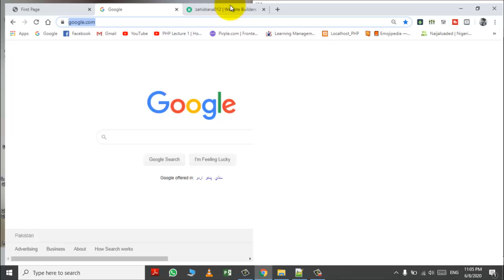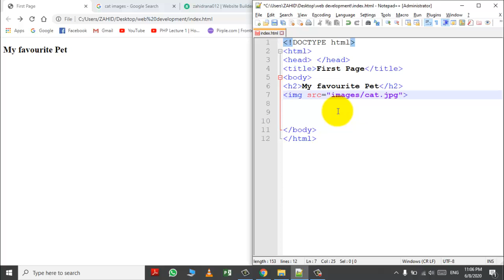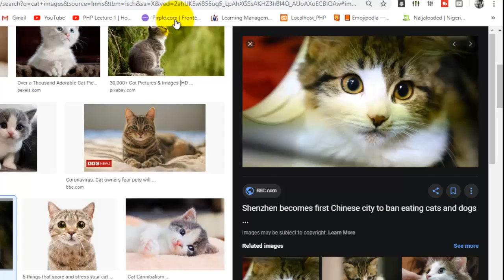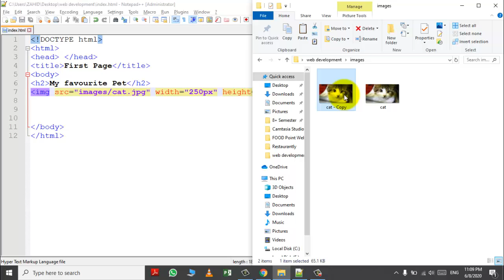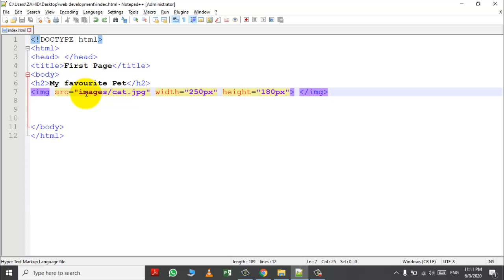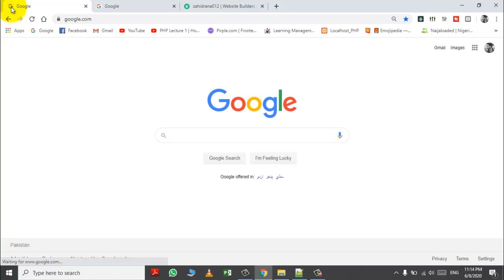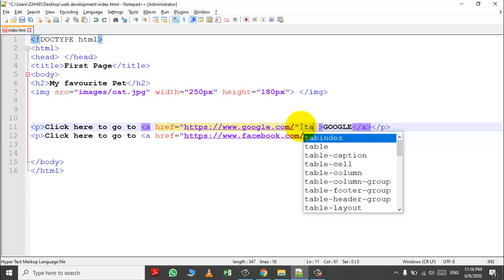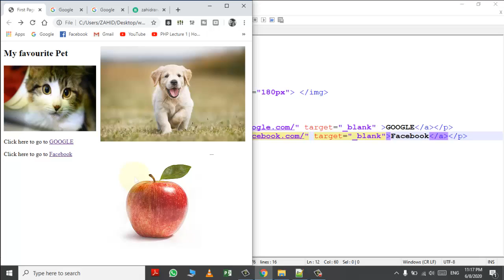Web Development | HTML Headings, images, Links| Lecture No 2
- HTML Headings
- HTML Images
- HTML Link
- Target Attribute
- Two methods to insert images into webpage
- How to use URL links into webpage like Google, Facebook etc